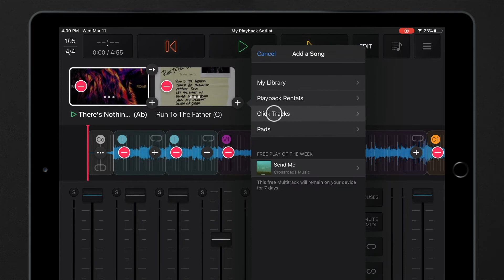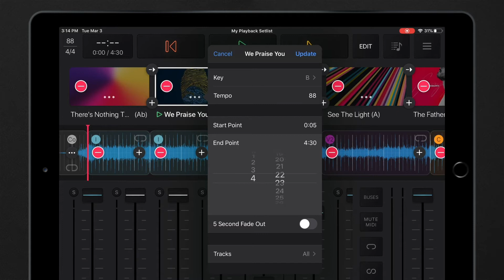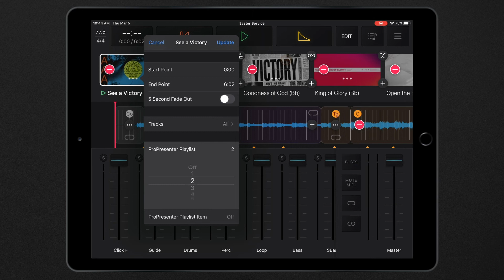Comment commencer avec Playback